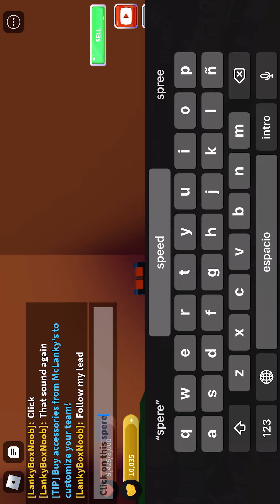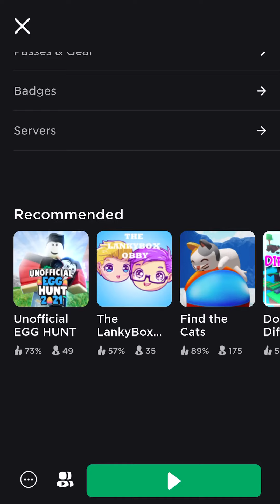How to get the secret donut badge